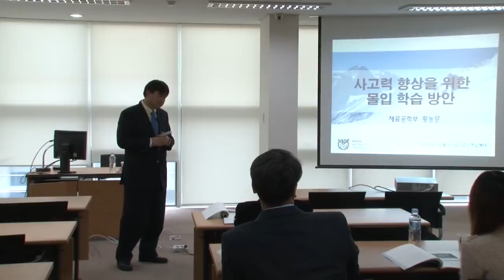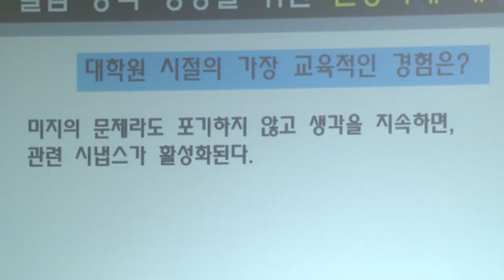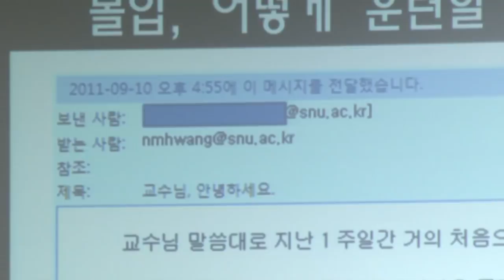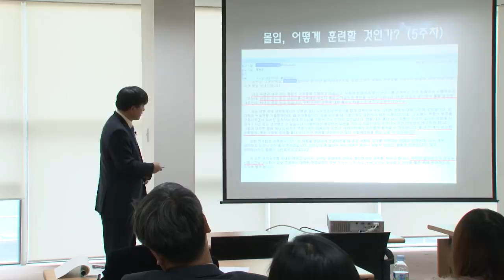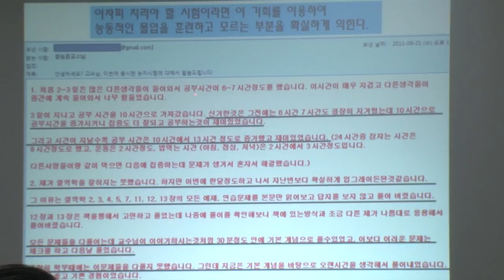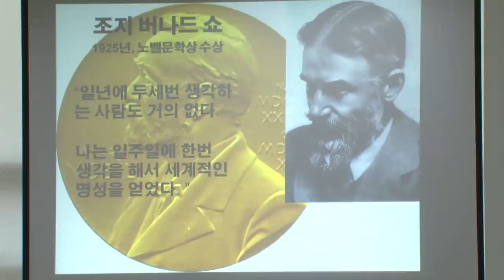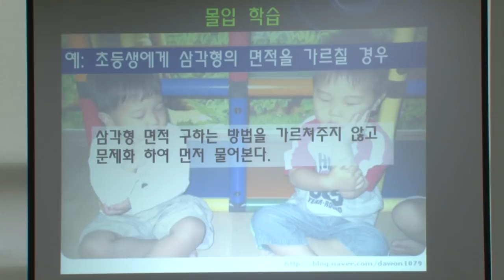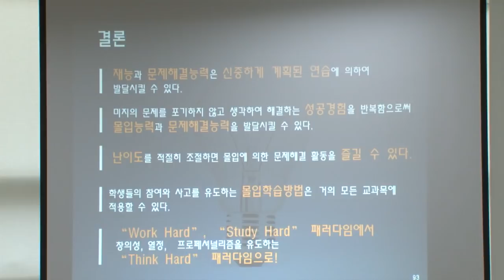SNUOCW_사고력향상을위한몰입방안_황농문교수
몰입에 대하여 이해를 하고, 사고력과 창의력을 발달시키기 위하여 몰입을 어떻게 훈련하고 적용할 것인가에 대한 방법을 소개한다.